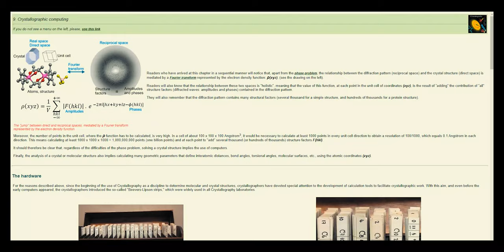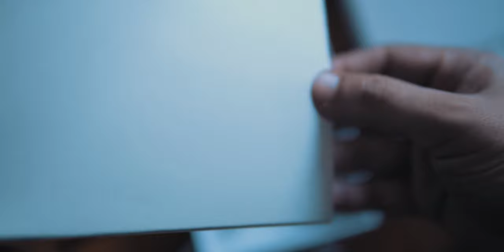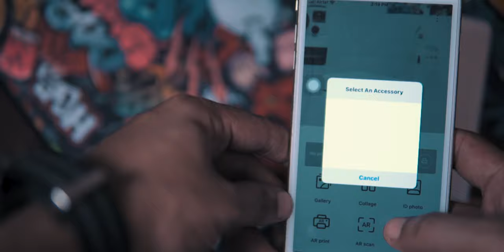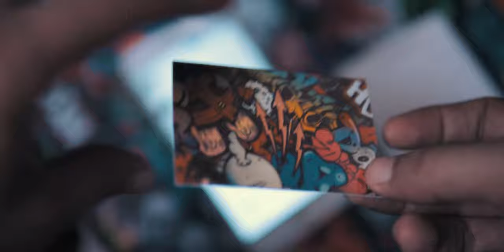Huawei Pocket Printer Bangla review | cool gadgets (4K)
Huawei Pocket Printer Bangla review is live. This is one the coolest gadget. This video will help you to understand how well the pocket printer performs in day to day use. Should you buy it?

Huawei Pocket Printer Bangla review
You can buy Huawei Pocket Printer Bangla review for 3800 Taka.

Where?
Gadget Monkey Bd
Shop Address:
Level#6, Block#D, Shop#113, Bashundhara Shopping Mall